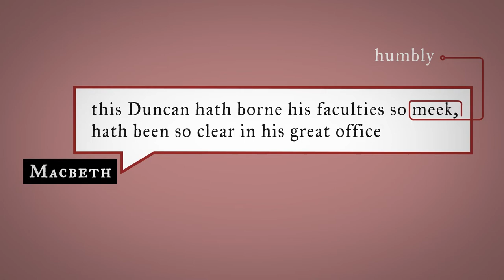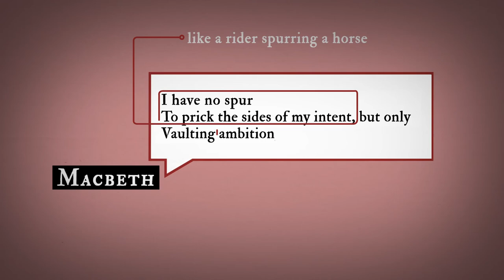myShakespeare | Macbeth 1.7 Imagery: Trumpets, Cherubims, Vaulting